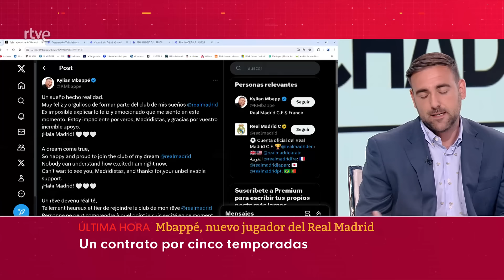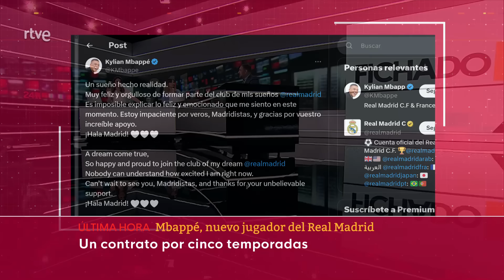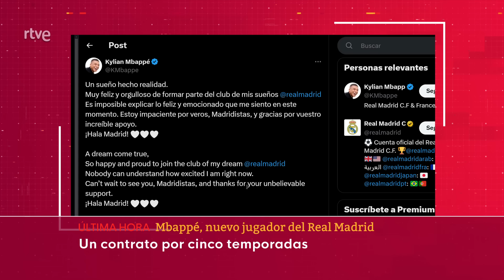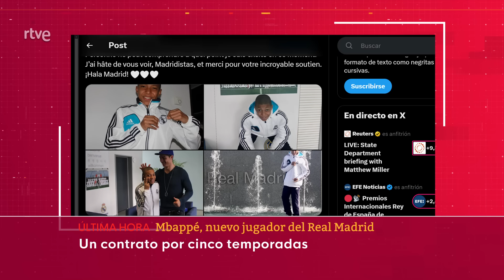KYLIAN MBAPPÉ: FICHA como JUGADOR del REAL MADRID para las próximas 5 TEMPORADAS, hasta 2029 | RTVE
Kylian Mbappé ya es nuevo jugador del Real Madrid. Mbappé firmará por cinco años como madridista, hasta junio de 2029.

El delantero galo, que ya anunció su marcha del PSG el pasado 10 de mayo, llega al Madrid para asumir "un nuevo reto" y con el sueño de ganar la Champions.

Se confirma así la llegada del astro francés al Real Madrid después de varios años de rumores sobre su fichaje. El conjunto blanco ha hecho oficial el fichaje apenas dos días después de lograr su decimoquinta Copa de Europa y tras varias idas y venidas en los últimos mercados de fichajes.

Después de preparar varias ofertas en los veranos anteriores, el futbolista francés llega en esta ocasión como agente libre, después de desvincularse del PSG, equipo para el que ha jugado en las últimas siete temporadas, desde que llegase al club parisino en 2017.